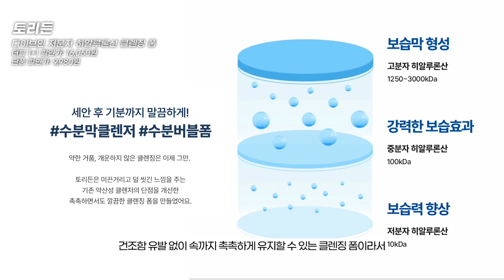광고❌ 올영세일때 꼭 사야하는 5가지🔥 올리브영 추천템 종결!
제나 인스타그램🙋🏻‍♀️

00:00 인트로
00:18 올리브영 인생템 5가지!
00:49 모든 피부에 찰떡인 스킨 부스터
02:27 인생 약산성 클렌저
03:51 각질 싹 정리 되는 클렌저
05:13 8통 비운 머릿결 치트키템
06:51 20통 이상 비운 산뜻 탈모 샴푸
09:08 여러분들의 올리브영 추천템은?

코스알엑스
더 6 펩타이드 스킨 부스터 세럼

할인가: 17,200원

토리든
다이브인 저분자 히알루론산 클렌징 폼

더블 1+1 할인가: 16,060원

단품 할인가: 9,980원

파파레서피
효소 파우더 클렌저

더블 기획 할인가: 28,300원

단품 할인가: 14,400원

어노브
히팅 가드 노워시 트리트먼트
할인가: 15,110원

라보에이치
탈모증상완화 샴푸 노세범
할인가: 13,410원